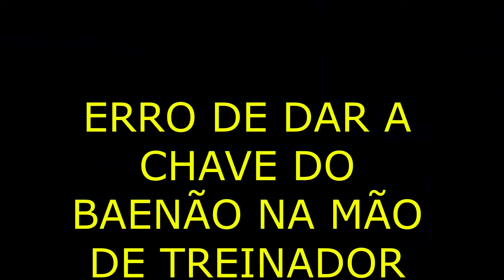ENTREVISTA COM SÉRGIO PAPELLIN ! "CORTES".............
ZAP PARA FECHAR PARCERIA.